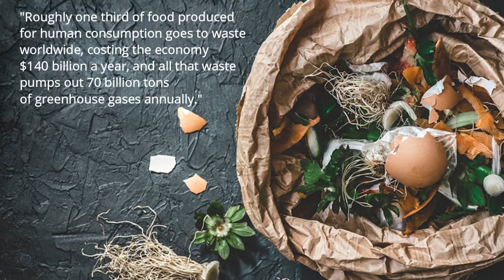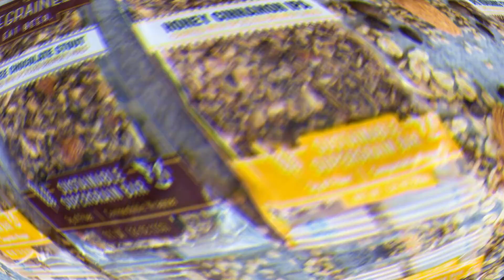Top Ten Food Trends of 2021 You Need to Watch For!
Food trends of 2021!
What's new? What will stay? What will go away? Today, let's look at the top 5 results of what I think you'll be seeing more of this year.
What trend do you think will be popping up in 2021?

Don't forget to pick up Edible Fitness merch!